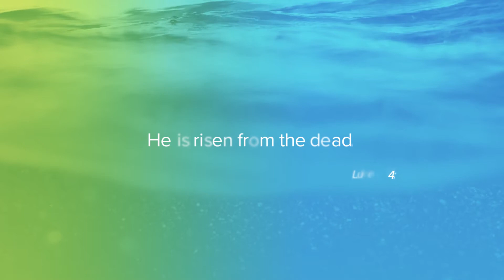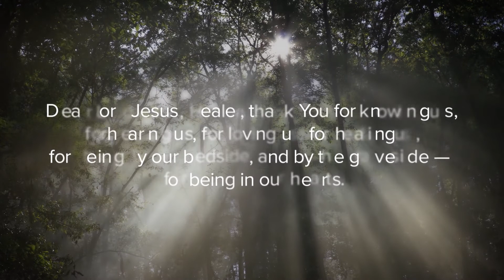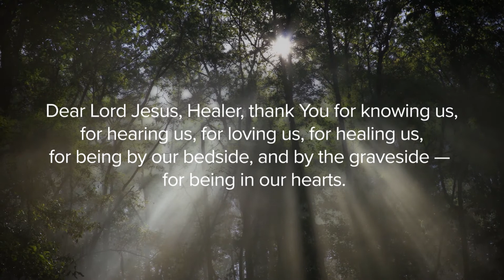Week of Spiritual Renewal - The Healer’s Hope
Life is full of obstacles, some of which are bigger and more traumatic than others. Sometimes we fall down and struggle to get back up again. But God has promised that even our deepest trials can be overcome when we put our trust in Him. We can accept the hope that God has given us and inspire that hope in others, too.

I pray that the messages this week have strengthened and renewed your spirit. May God’s face shine upon you as you extend His healing ministry to those around you.